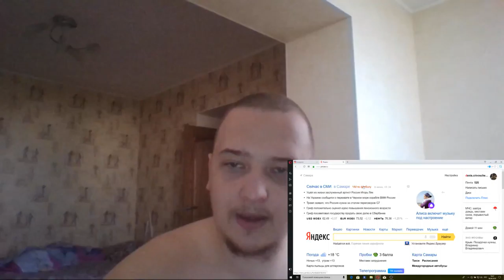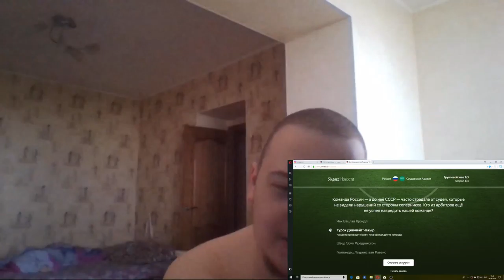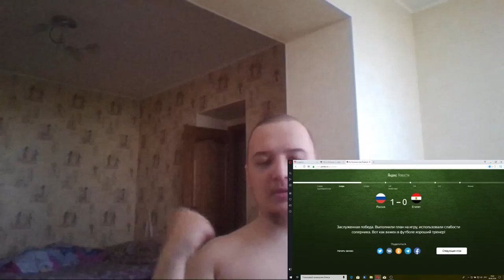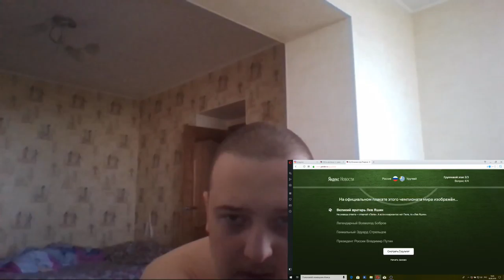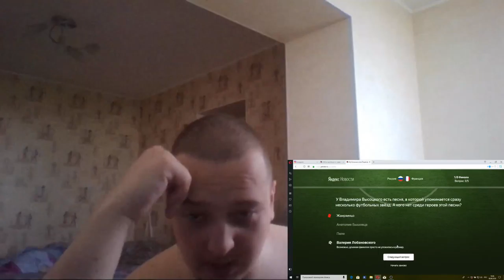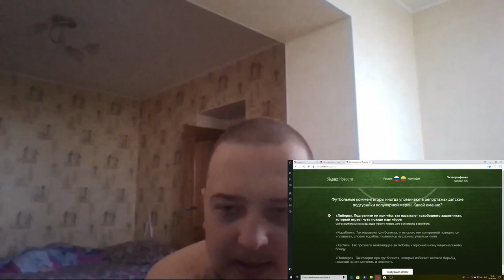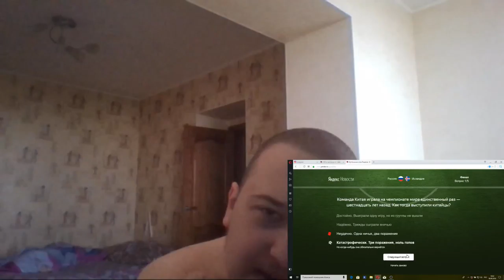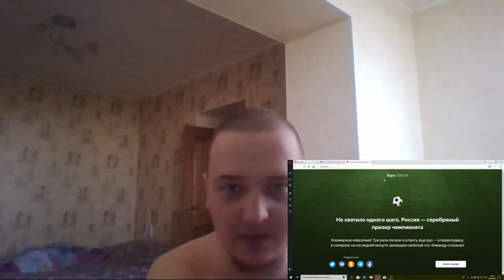Новая браузерная игра от Яндекса про футбол